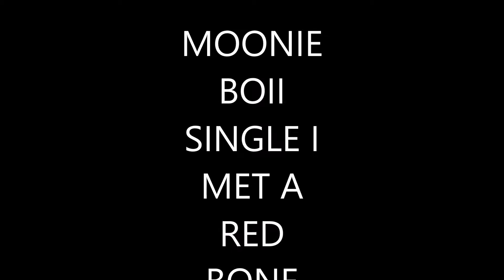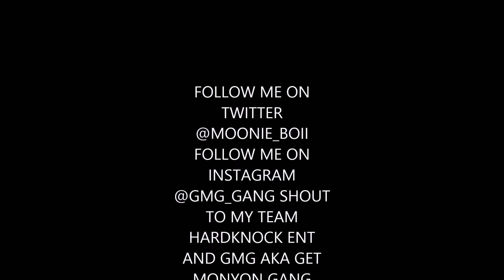MOONIE BOII FT MET A REDBONE